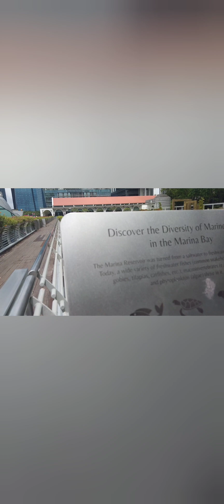🇸🇬MARINA BAY SANDS+MUSIC 🎶 DANCE🇵🇭